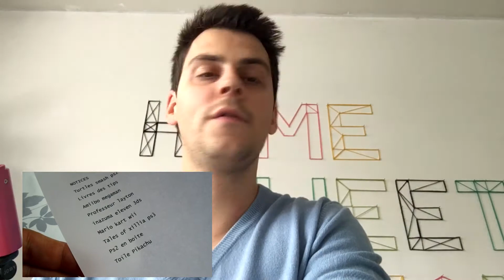RESULTAT CONCOURS + MISE AU POINT!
Hello à tous et bienvenue sur cette vidéo ou vous pouvez enfin connaitre le nom des gagnants =)

bon visionnage!